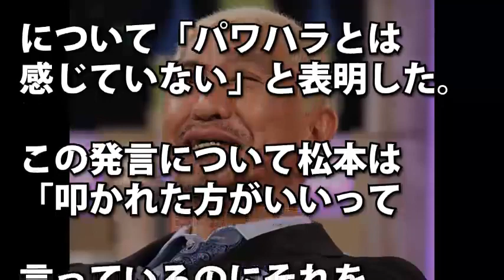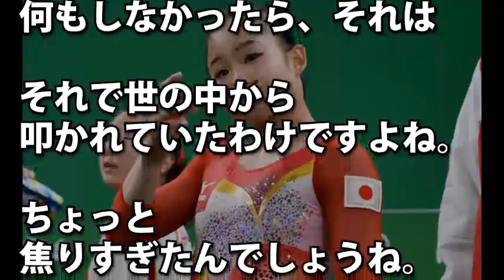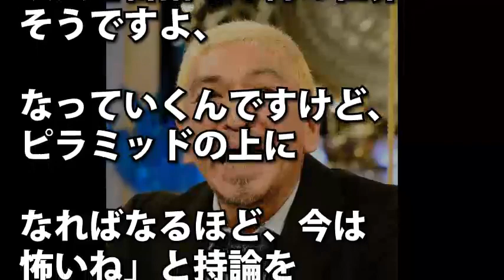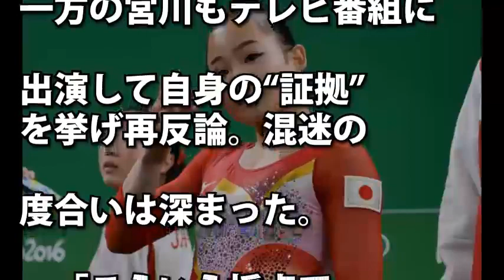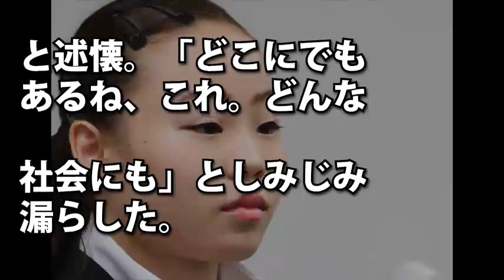たけしが体操宮川紗江のパワハラに関して”語ったある言葉”とは…松本人志も持論を展開しスタジオ爆笑！【体操パワハラ問題】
塚原夫妻の酷すぎる実態を元代表コーチが暴露で一同衝撃！宮川紗江パワハラ問題で体操協会引き抜きは「お互い様」で内村航平も！？

宮川紗江と塚原夫妻に国際体操連盟の渡辺会長が放った一言に一同衝撃！体操女子パワハラ問題で武井壮も激怒

塚原光男のある発言に具志堅幸司が激オコ→一時職務停止に。体操パワハラ事件【ひまつぶ芸能ゴシップ】

速見コーチに高須克弥院長が放った一言に涙が止まらない…体操パワハラ問題で塚原夫妻と対立の宮川紗江スポンサー就任